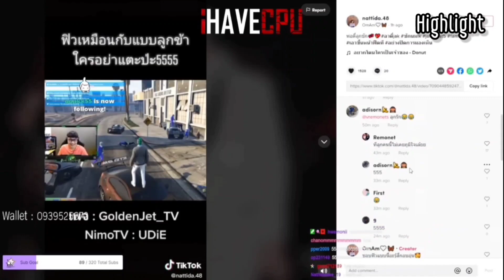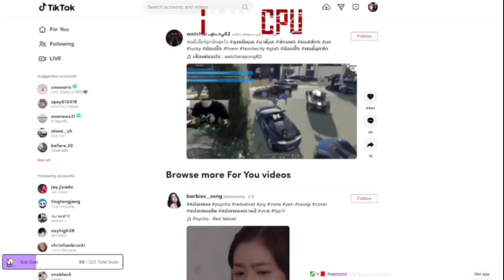GTA 5 เร็มๆงอนพ่อตี๋ เรื่องอยู่กับชักนมมากกว่า555 (Funny Moment)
❤️สวัสดีทุกคนน้า🙏🏻🇹🇭  ถ้าดูแล้วชอบช่วยกดติดตาม คอมเม้นแชร์ เพื่อเป็นกำลังใจให้เซียนเนสกันด้วยน้า🥺🤟

ติดตามเรื่องราวของชักนมเต็มๆ ได้ที่ Facebook : UDiE

▲สนับสนุนผ่านWallet ✓ 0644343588